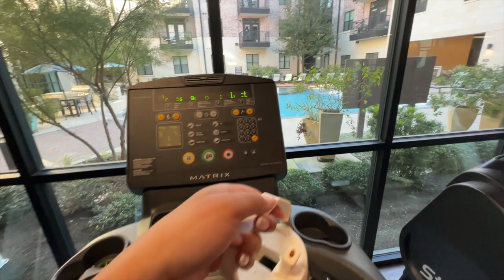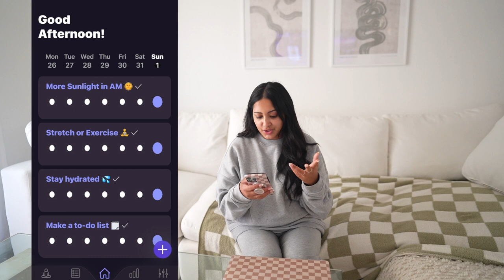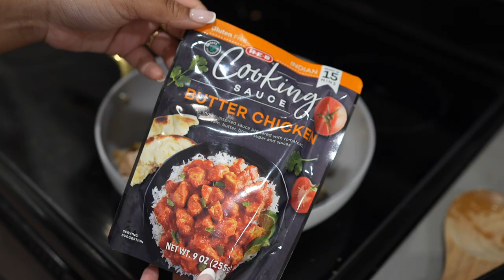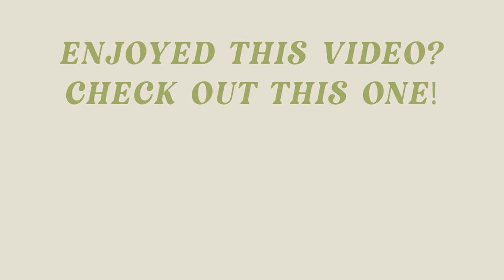The ULTIMATE Sunday Reset Vlog 2023 | planning daily habits, BEST juicing recipe & deep cleaning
Reset for 2023 with me! This is the ULTIMATE Sunday Reset Vlog to get you motivated for this new year! Showing how I plan out my daily habits and goals for the year, sharing the best juicing recipe & trying out cleaning hacks around the apartment!

Amazon Candle Holder
Heatless Curler
Sunday Riley Luna Oil
Alo Sweat Set Sweatshirt
Alo Sweat Pants